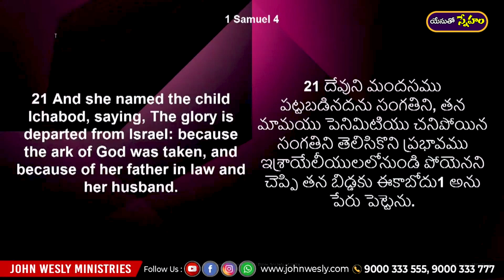Daily Bread | యేసుతో స్నేహం (06 జనవరి 2021) |దేవుని ప్రభావము కలిగి జీవిస్తున్నావా? | Dr John Wesly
Our Account Details:
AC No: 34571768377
Branch Code: 07954
IFS Code: SBIN0007954

ICICI bank
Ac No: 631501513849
Rajahmundry branch
Branch code: 6315
IFSC code: ICIC0006315
Swift code: ICICINBBCTS